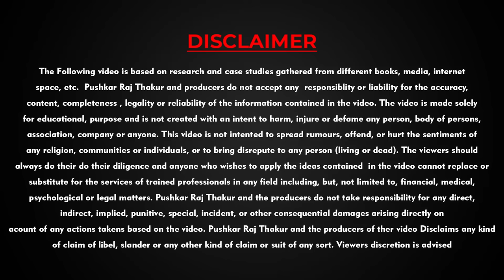मौक़ा | Opportunity | Life Changing Motivational Story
To Join The Courses : Call @ 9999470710

About the Trainer :

Master of Leadership Psychology, Pushkar Raj Thakur is one of the most Influential Motivational Speaker & Personality Development Coach in India. Inspiring millions of people, he is regarded as the Youth Icon and the Change Expert.

He is the Creator of his trademark Courses, “The Last Course for Your Best life”, “Bang On in Network Marketing”, “The Design of My Life” & “The Fast Track Millionaire”.